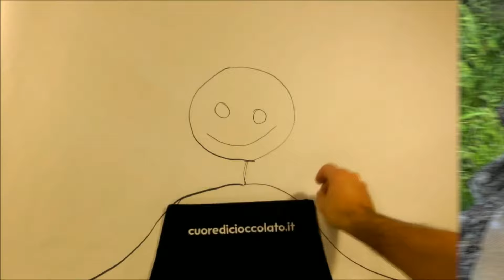Affilatura Coltelli con PIETRA - Come Affilare i Coltelli in Casa con Pietra ad acqua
Oggi vediamo com’è facile affilare un coltello utilizzando la pietra quando si ha a disposizione i giusti attrezzi 😉
Naturalmente i consigli e le critiche costruttive sono sempre ben accette 👍🏼 quindi non dimenticatevi di condividere la vostra esperienza lasciando un commento 🤪

Utilizzerò i vostri doni per comprare l'attrezzatura nuova e migliorare i miei video.

Se preferite, qui potete sostenere il canale donando soltanto 1 euro al mese

RØDE Wireless GO

Softbox Kit di Illuminazione

ULANZI ST-08 Supporto

DJI Osmo Action Camera